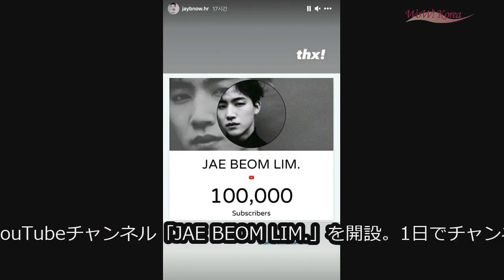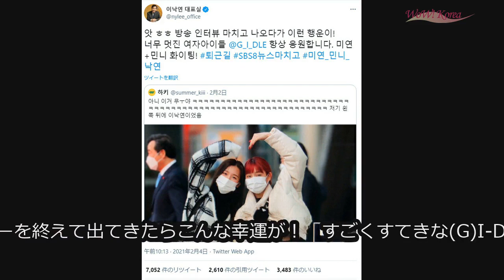WoWKorea 韓流LIVE (2021/2/4 夕刊)